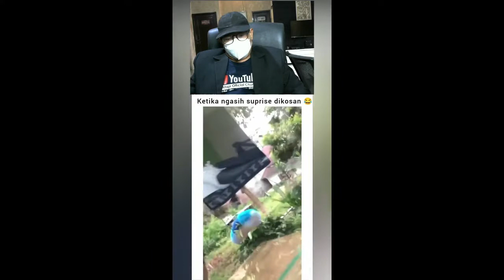SALAH KAMAR II VIDEO REAKSI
SALAH KAMAR II REACTION